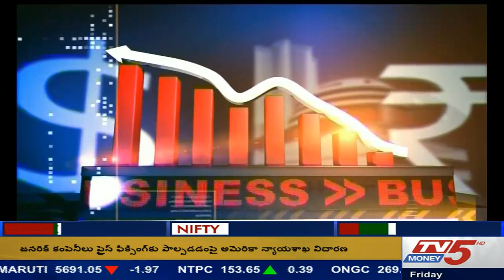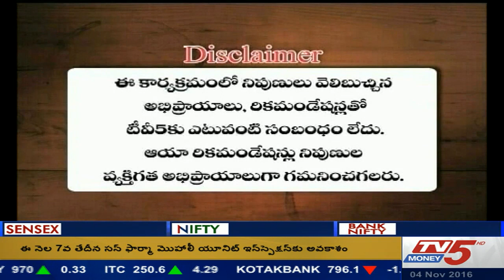4th November 2016 Tv5 Money Smart Investor